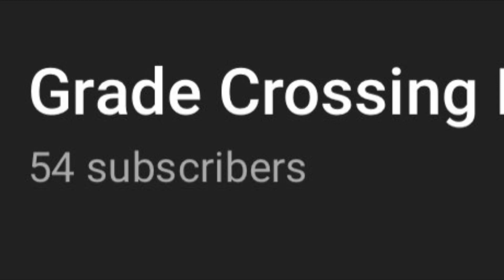I got 54 subscribers back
Hi fans I got 54 subscribers back so please give me 1k subscribers